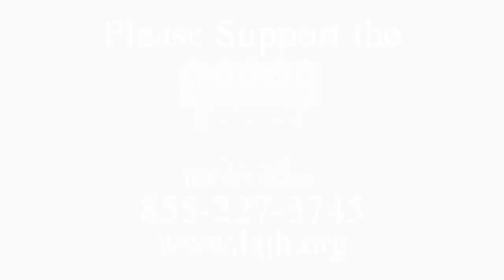Two Stars of Comedy with a Serious Message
In entertainment, they say it’s all about who you know. In this instance the
Jewish Home is truly fortunate that Chief Executive Officer and President of the
Home, Dale Surowitz, is longtime family friends with Mindy Sterling's brother Mark. Mindy
is an Emmy nominated actress who has appeared in numerous outstanding film and
television roles, including portraying Frau Farbissina in the popular Austin
Powers film series. She currently has a recurring role in the long running TV
sitcom, The Goldbergs.

Cathy Ladman is a stand-up comedian, television writer, and actress who has
appeared in many movies as well as on television. Her accomplishments include
being featured in her own installment of HBO’s One Night Stand comedy
series. In addition, she was a guest on The Tonight Show nine times!

Together, Mindy and Cathy are a captivating comedy team. Recently, the two
graciously volunteered to share their wonderful humor while giving a serious
message encouraging everyone to provide financial support to the Los Angeles
Jewish Home.